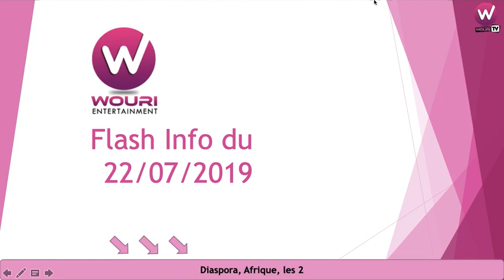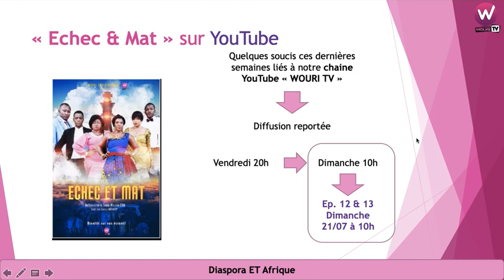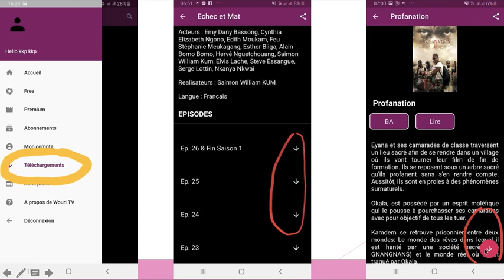Flash info WOURI TV - 22 Juillet 2019